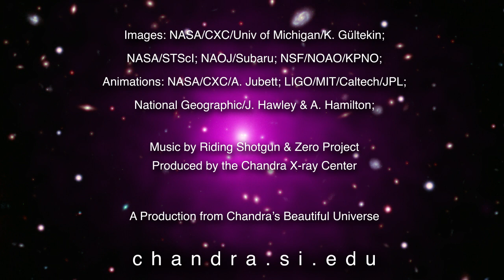Tour: On the Hunt for a Missing Giant Black Hole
The mystery surrounding the whereabouts of a supermassive black hole has deepened.

Despite searching with NASA's Chandra X-ray Observatory and Hubble Space Telescope, astronomers have no evidence that a distant black hole estimated to weigh between 3 billion and one hundred billion times the mass of the Sun is anywhere to be found. This missing black hole should be in the enormous galaxy in the center of the galaxy cluster Abell 2261, which is located about 2.7 billion light years from Earth.

Nearly all large galaxies contain a supermassive black hole, with a mass that is millions or billions of times that of the sun in their centers. Since the mass of a central black hole usually tracks with the mass of the galaxy itself, astronomers expect the galaxy in the center of Abell 2261 contains a supermassive black hole that rivals the heft of some of the largest known black holes in the Universe.

Such black holes are usually found in the centers of galaxies. Using Chandra data obtained in 1999 and 2004, astronomers had already searched the center of Abell 2261's large central galaxy for signs of a supermassive black hole. They looked for material that has been superheated as it fell towards the black hole and produced X-rays, but did not detect such a source.

In 2018, a team of scientists used Chandra to get new, longer observations obtained in 2018 of Abell 2261. They also considered an alternative explanation: what if the black hole was ejected from the host galaxy's center? During a merger of two galaxies, which likely happened in the past to form Abell 2261, the central black holes in each galaxy could have merged to form one enormous black hole. This violent event would have also generated a huge amount of gravitational waves. If the gravitational waves were stronger in one direction than another, theory predicts that the new, even more massive black hole would have been sent careening away from the center of the galaxy in the opposite direction. This is called a recoiling black hole.

Astronomers have not found definitive evidence for recoiling black holes and they do not know whether supermassive black holes even get close enough to each other to produce gravitational waves and merge. The detection of recoiling supermassive black holes would embolden scientists using and developing observatories to detect gravitational waves from merging supermassive black holes.

The mystery of this titanic-sized black hole in Abell 2261 therefore continues. Although this latest search was unsuccessful, hope remains for astronomers looking for this supermassive black hole in the future. Once the James Webb Space Telescope launches, astronomers should be able to use its capabilities to join with Chandra's and others to look at Abell 2261 and others like it.